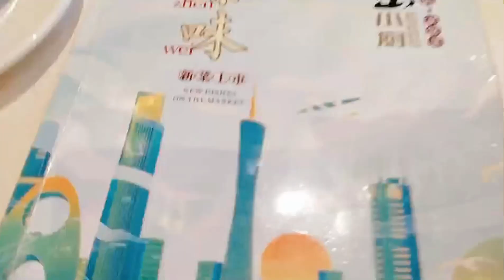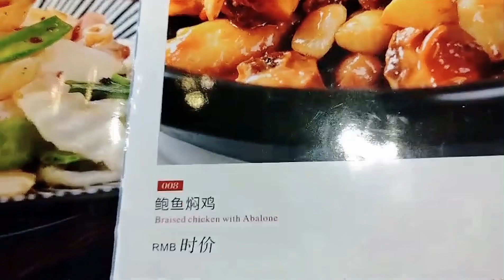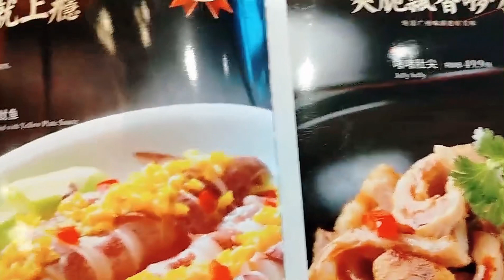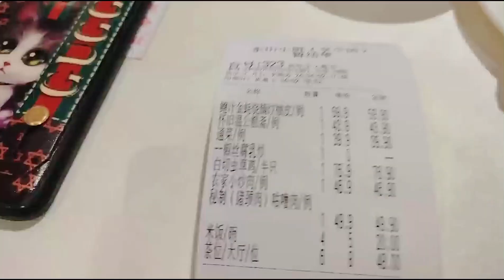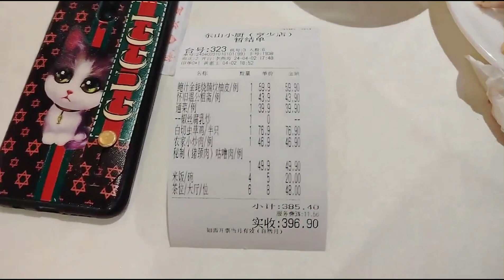廣州起義路東山小廚家常菜，地道粵菜廣府情懷，咕嚕肉 白切雞 燒腩炆柚皮